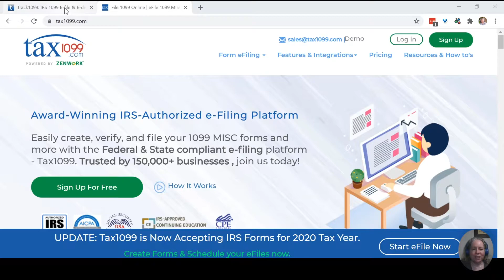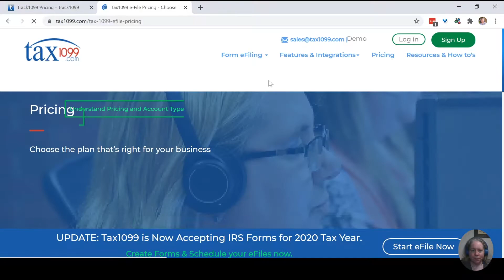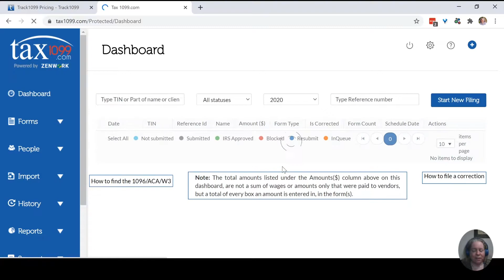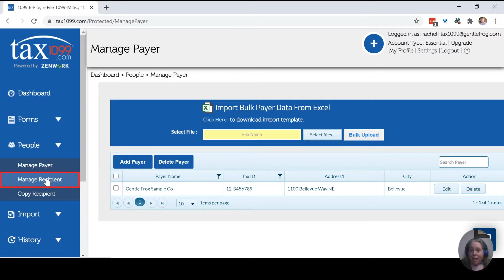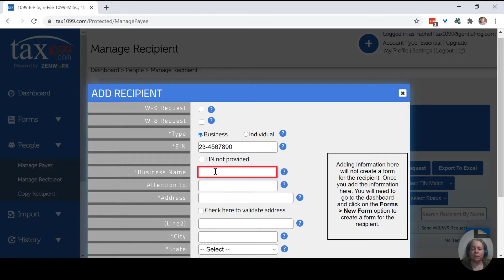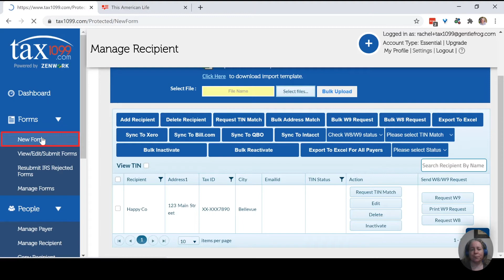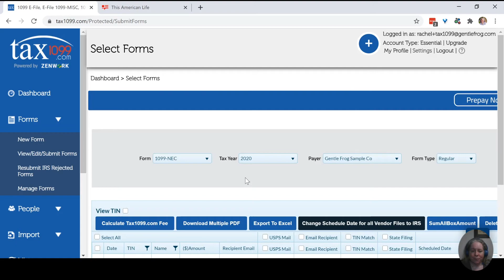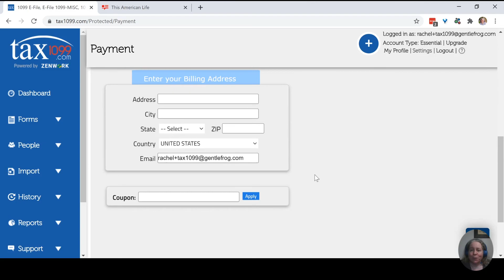How To Use Tax1099 - Tutorial by Rachel Barnett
In this Tutorial on creating you tax forms I'll show you Track1099 and Tax1099 and you'll learn how to use Tax1099 to create 1099 your tax forms. We'll go over Track1099 in a separate video.

Want to get information and updates valuable to bookkeepers and small business owners like you?

Timestamps:
00:00 - Intro
00:12 - Tax1099 vs Track1099
01:42 - Sign up for Tax1099
02:33 - Tax1099 plans
03:14 - Menu overview
03:51 - Adding a payer
04:50 - Adding a recipient
06:28 - Creating a 1099 form for a recipient
08:39 - Sending forms
09:38 - Outro